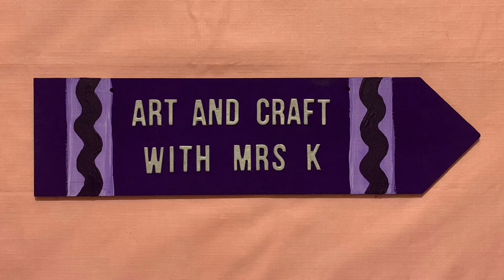Creating a poppy field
Create a poppy field for Remembrance Day or ANZAC Day. Use Here, Near and Far to show perspective in your artwork.